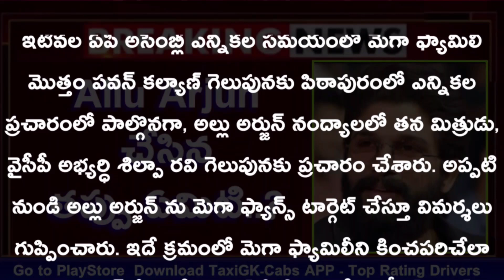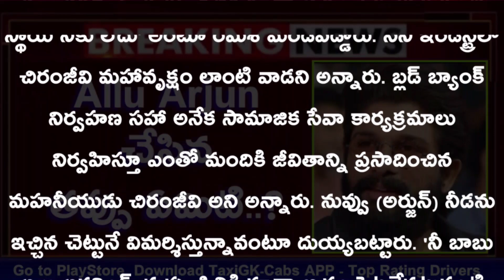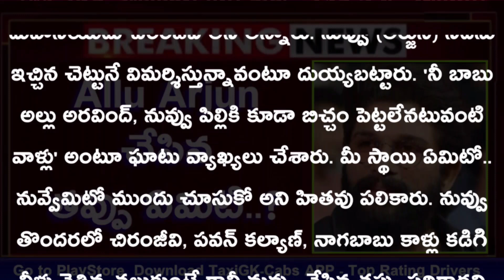Allu Arjun Friend కి Support చెయ్యడం తప్పా ? | Why Mega Fans Targeting